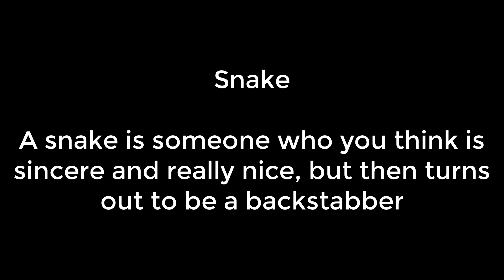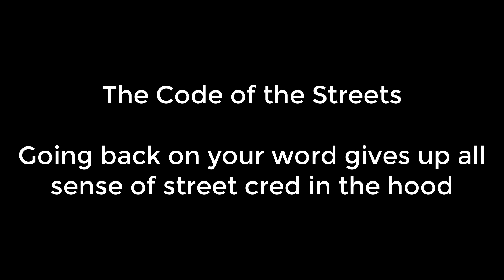Ego Death - Gangsters vs Snakes [ECRP]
When gangsters fight snakes, an ego crumbles.